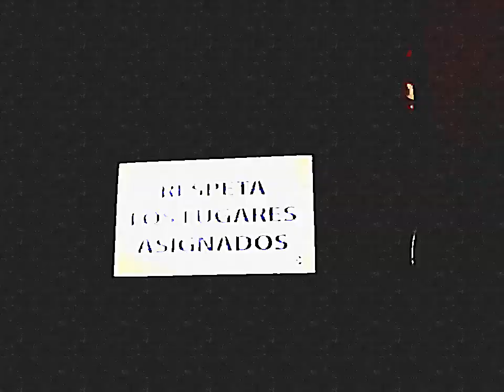20 de junho de 2024